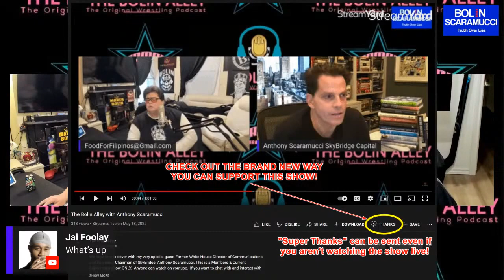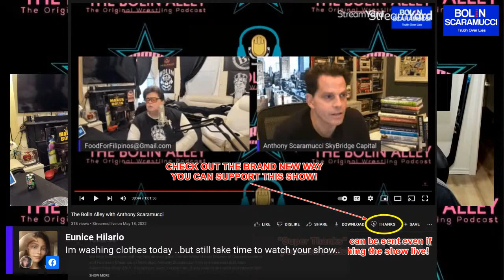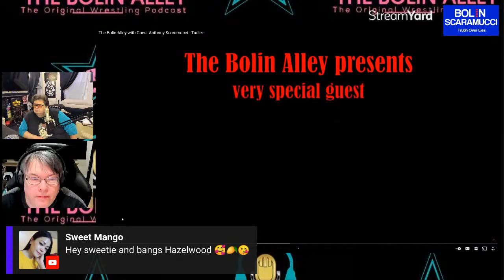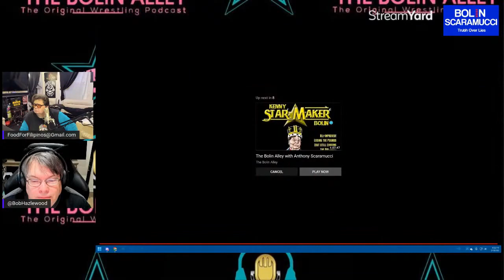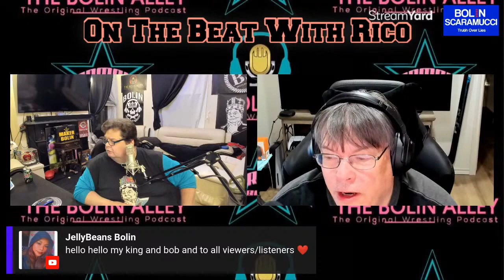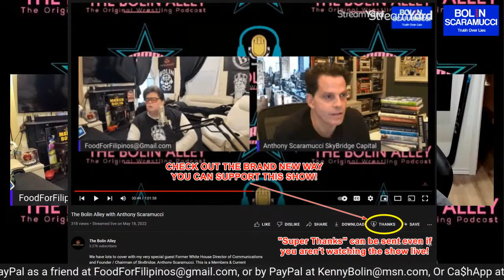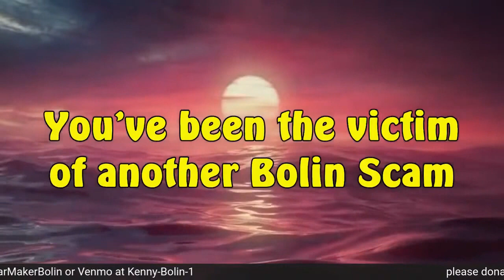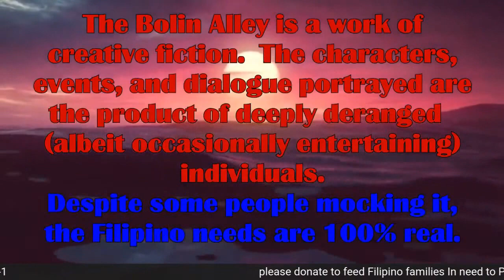The Bolin Alley Scheduled Guest Rico Costantino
Rico Costantino was scheduled to appear, although it turns out work kept him too busy to appear.  We make a HUGE announcement about an upcoming guest.  We talk sports, politics, wrestling, and more